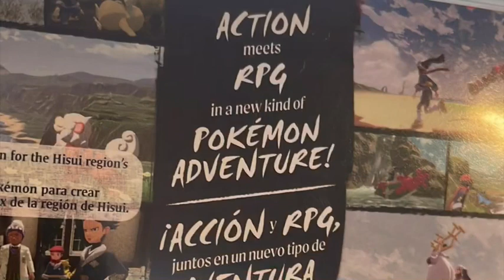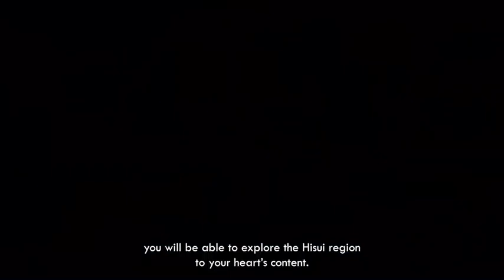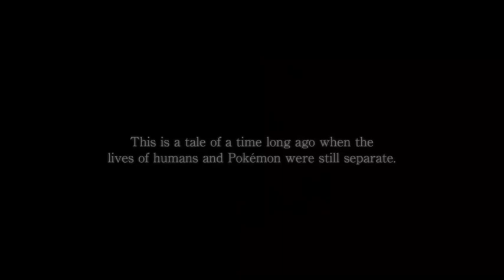20 Minutes of New Leaked Pokémon Legends: Arceus Footage